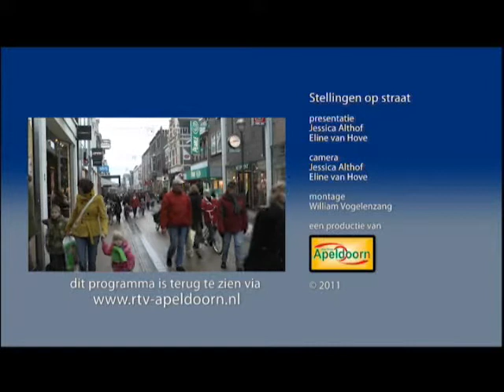Maandag 04 April 2011 Stellingen op straat